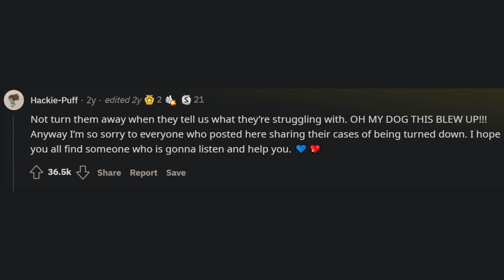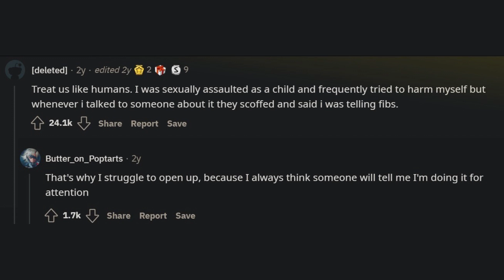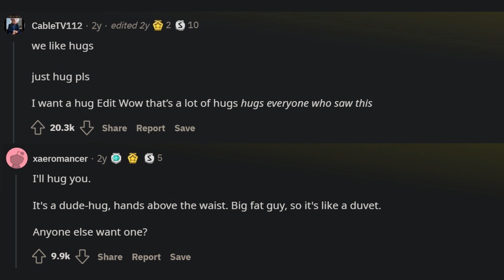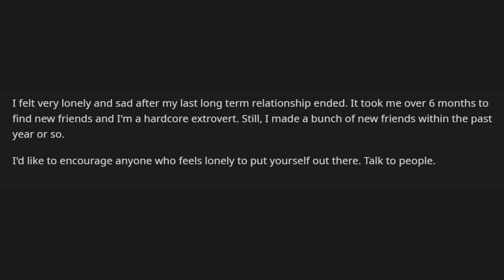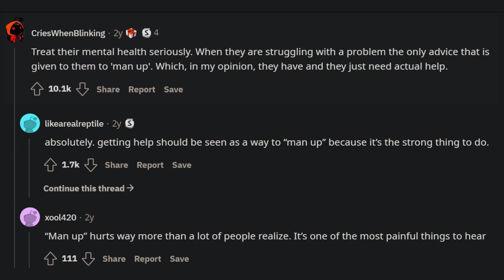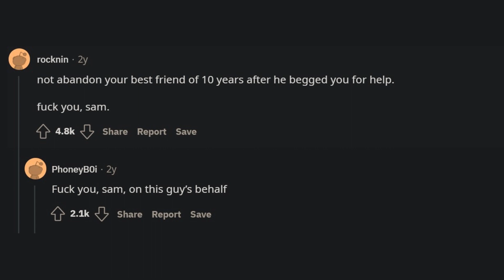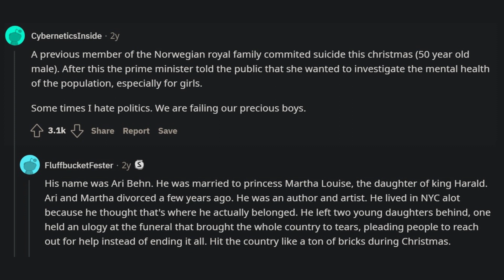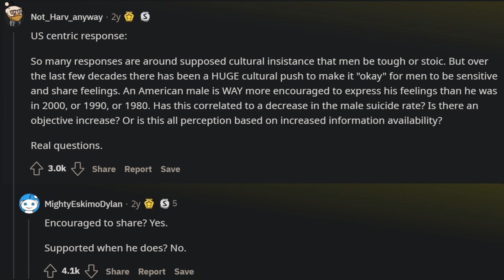78% Of Suicide Rates World Wide Are Men, What Can We Do To Help Them?(r/AskReddit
78% Of Suicide Rates World Wide Are Men, What Can We Do To Help Them?(r/AskReddit